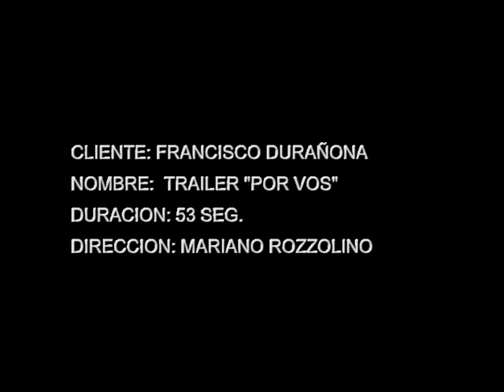SPOT PACO DURAÑONA 2